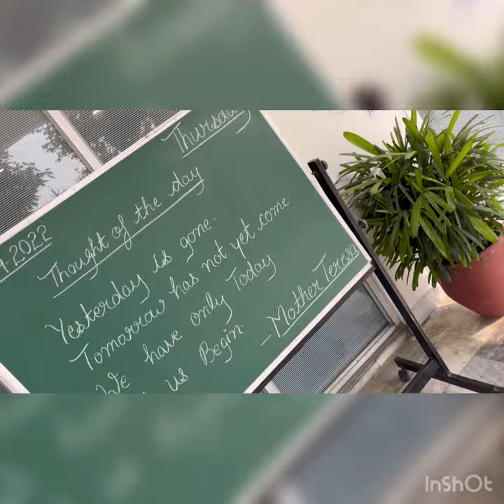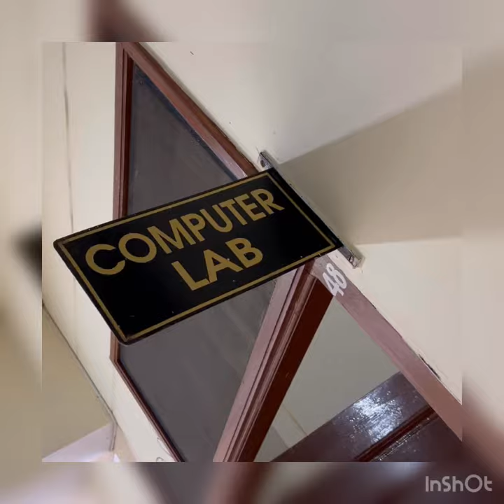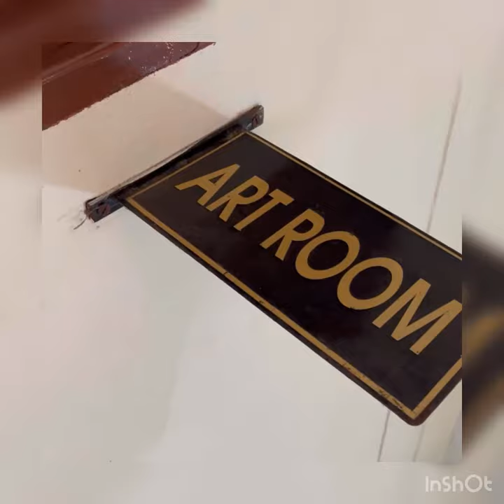Sri Guru Harkrishan Public Senior Secondary School, Sultanpur Lodhi, Kapurthala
"Sri Guru Harkrishan Public Sr. Sec. School" has a beautiful campus with state-of-the-art infrastructure and is located in the heart of the city. The school provides a conducive environment for all the students to evolve and gain experiential learning experience for the holistic development of their personalities.